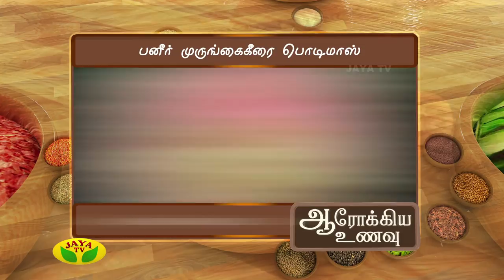Aarokiya Unavu- Episode 94 On Wednesday,02/08/17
Preparation Of Raagi Murungai Keerai Cutlet & Paneer Murungai Keerai Podimas